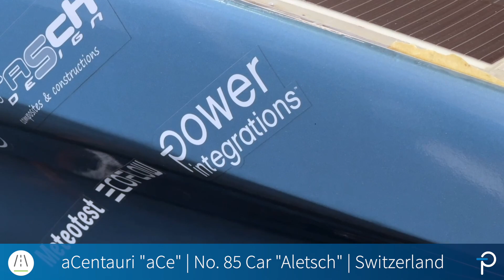PowiGaNVaN Recaps BWSC2023 - Team αCentauri Finishes the Race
αCentauri Solar Racing's No. 85 car used a PowiGaN-based switcher IC to improve its efficiency. On Day 6 of BWSC2023, the first-time competitor became one of only 12 solar cars finishing the 3028km race from Darwin to Adelaide. PowiGaNVaN recaps the journey of a lifetime.

See the DC-DC converter design used in the solar race car